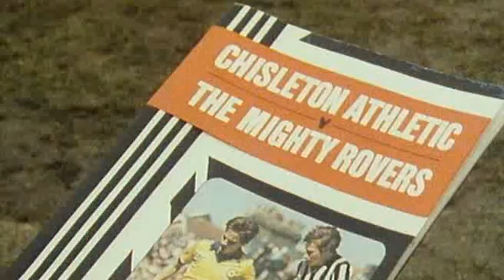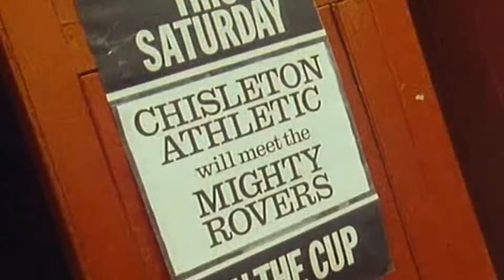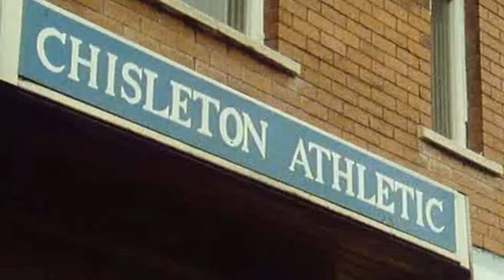Super Gran (1985) SE1 EP5 - Supergran and the Super Match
Super Gran is a fictional series about a grandmother with super powers. Initially a series of books written by Forrest Wilson, a  television show was adapted. Airing from 1985 to 1987.
The Chisleton Athletics are facing off against the unbeatable Mighty Rovers and even with the encouragement of Supergran, it seems like the hometown boys stand no chance at all. The Scunner Campbell is also betting on the Chisleton team, because he owes Vincent Eleven 2.000 pounds by Saturday.